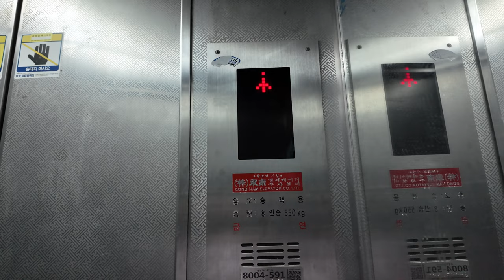아날로그 위치표시기의 흔적이 그대로! | [4K 엘리베이터 탑사기] 부산광역시 부산진구 부전동 삼창빌딩 동남엘리베이터 | `92 금성산전 DP 리모델링분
부산 서면의 삼정타워 안쪽에 위치한 상가 건물입니다.

▷승강기 소개
엘리베이터는 최초설치 당시 금성산전 창원공장(현 OTIS엘리베이터)의 교류기종이었던 1992년식 DP를 운용했다가, 2010년 부산 소재 중소 승강기업체인 동남엘리베이터에 의해 엘리베이터 부분교체공사가 실시됐습니다. 제어반/시스템은 삼일엘텍 제품이 적용됐습니다.

일부 핵심 부품만 바꾼 부분교체이기에 엘리베이터의 내장재는 원형 그대로 유지됐는데요, 특히 카 안으로 들어가면 교체 전에 사용됐던 아날로그 방식 위치표시기의 흔적이 원형 그대로 보존되고 있는 것을 확인할 수 있었습니다! 물론 동작은 하지 않지만요.

▷부가설명
4층 이상은 자진 생략했습니다.

승강기 고유번호: 8004-591
설치시기: 1992년 10월
 * 리모델링 시기: 2010년 4월
교체공사여부: △(부분교체)
용도: 승객용
모델: 확인불가(삼일엘텍 제어반 탑재)
 * 리모델링전: LG산전 LGP
형식: 권상식 - VVVF
위치표시기 TYPE: 도트 매트릭스 LED(부분교체 전 아날로그 램프)
정원: 8인승
적재하중: 550kg
운행구간: 1 ~ 5층
정격 속력: 60m/min